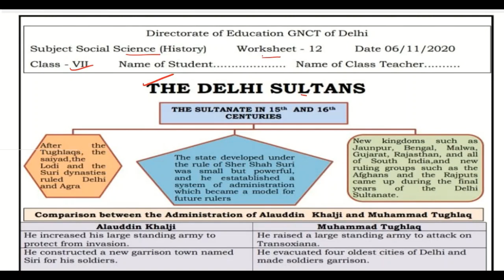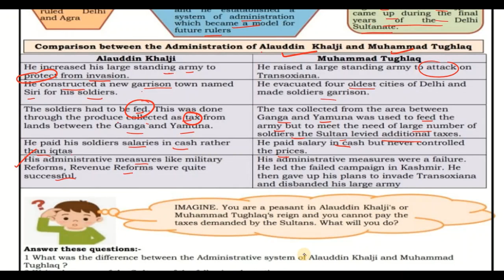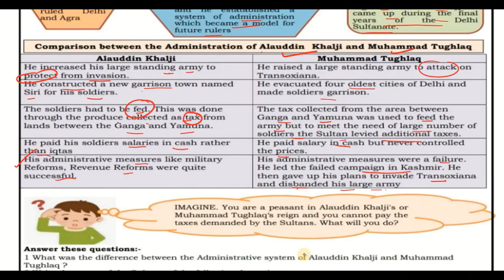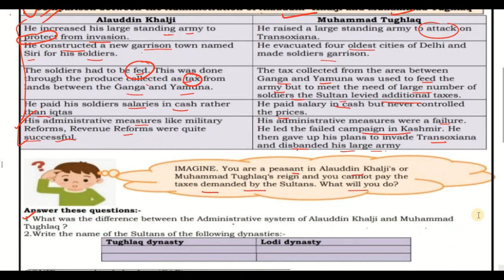Class 7 worksheet 12, Social Science English Medium, 6 Nov 2020, Edu Villa Point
DOE WorkSheet 6 Solution | Class 7th | 06-November-2020 | Science| CBSE NCERT DELHI
Today's WorkSheet
 DOE worksheet
today worksheet 12
06 November   class 7  worksheet 12 English me
06 Nov   class 7  worksheet 12 English me
06 November  class 6 worksheet 12
06 November   class 7 worksheet 12
06 November  class 8 worksheet 12